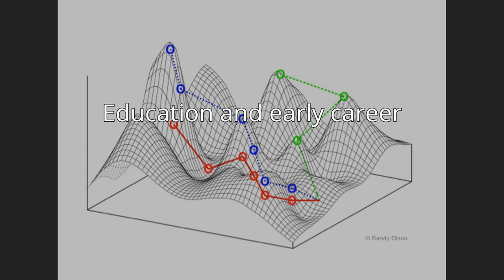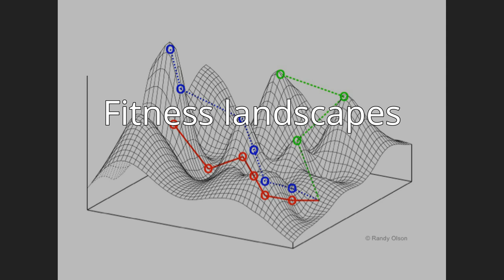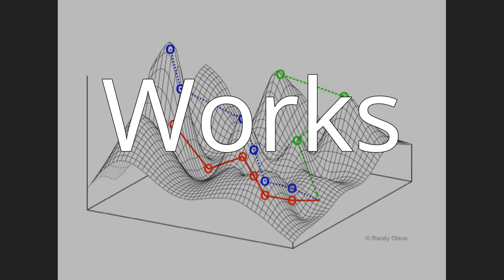Stuart Kauffman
Stuart Alan Kauffman (born September 28, 1939) is an American medical doctor, theoretical biologist, and complex systems researcher who studies the origin of life on Earth. He was a professor at the University of Chicago, University of Pennsylvania, and University of Calgary. He has a number of awards including a MacArthur Fellowship and a Wiener Medal.
He is best known for arguing that the complexity of biological systems and organisms might result as much from self-organization and far-from-equilibrium dynamics as from Darwinian natural selection, as discussed in his book Origins of Order (1993). In 1967 and 1969 he used random boolean networks to investigate generic self-organizing properties of gene regulatory networks, proposing that cell types are dynamical attractors in gene regulatory networks and that cell differentiation can be understood as transitions between attractors. Recent evidence suggests that cell types in humans and other organisms are attractors. In 1971 he suggested that a zygote may not be able to access all the cell type attractors in its gene regulatory network during development and that some of the developmentally inaccessible cell types might be cancer cell types. This suggested the possibility of "cancer differentiation therapy". He also proposed the self-organized emergence of collectively autocatalytic sets of polymers, specifically peptides, for the origin of molecular reproduction, which have found experimental support.